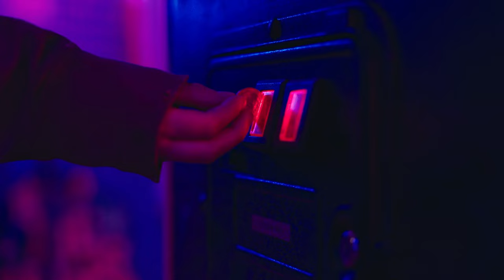The Last of Us Episode 7 Analysis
I'm breaking down The Last Of Us Episode 7! How is HBO Max's adaptation of The Last Of Us holding up? How was this episode? And what is with (SPOILERS)? Check out the in depth analysis right here!